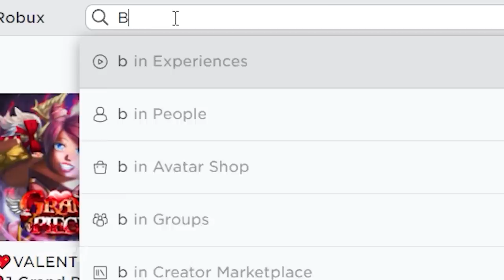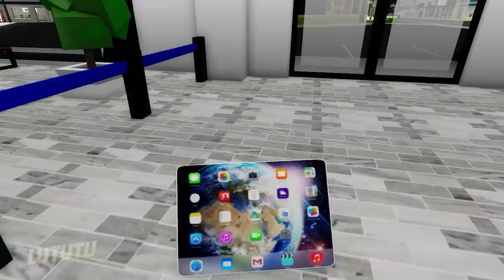ROLEPLAYING EXPERT / ROBLOX Brookhaven 🏡RP - FUNNY MOMENTS COMPILATION #3